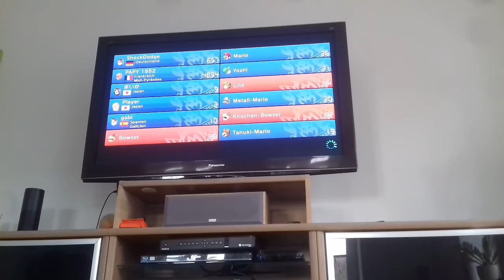Mario Kart 8 am 16.2.2020. Onlinerennen Teil 582